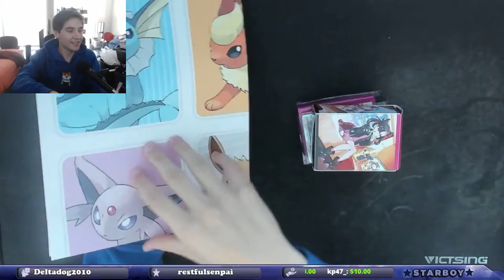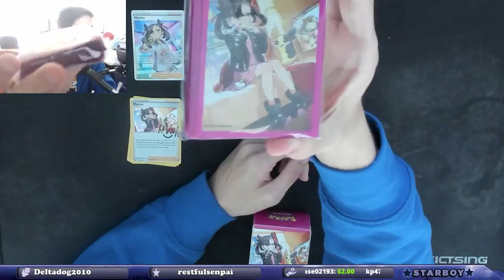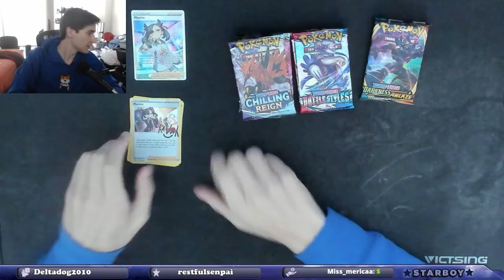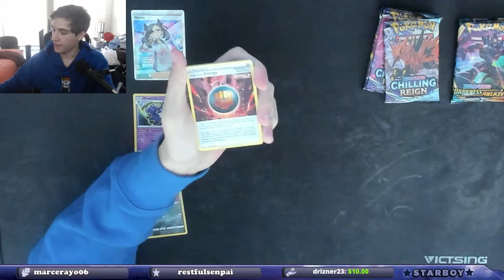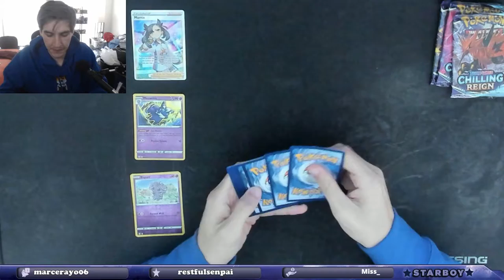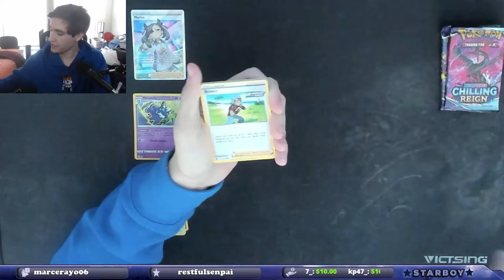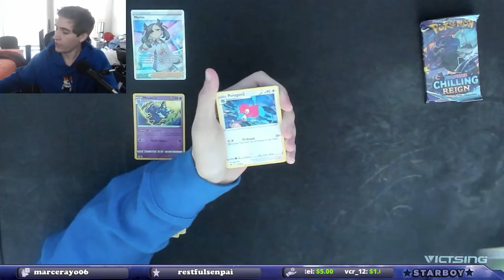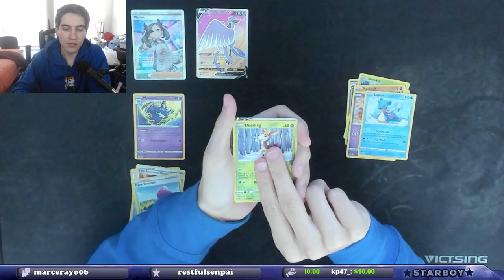Awesome Full Art Pull!! Another Marnie Premium Tournament Collection Box Opening!